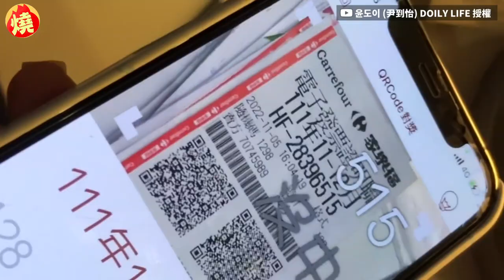驚訝不已！南韓正妹逛西門町突聞臭味 她揭味道源頭：我很喜歡吃－全民話燒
台灣美食小吃種類眾多，其中包含了豬血糕、鴨血等特殊美食，讓不少外國人看到後，忍不住退避三舍，不敢輕易嘗試，日前南韓女歌手尹到怡，帶著朋友到台北市西門町品嚐台灣小吃，其中她們路過一處街道時，朋友立刻被傳來的奇怪味道給震懾住，讓尹到怡笑喊是她喜歡的「臭豆腐」香味，惹得朋友嚇喊：「妳喜歡這種啊？」